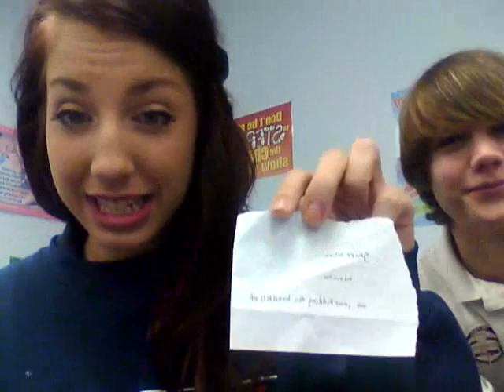I decided that becoming a vegetarian was a missed steak.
This is Christian. He is a pretty chill fellow.
I LOVE YOU! Have a fantastic day!